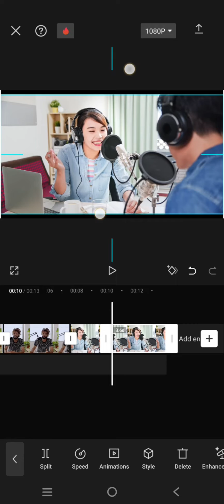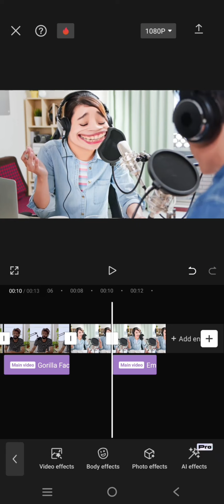New Edit to Try! How to Apply the Funny Face Effect to Your Videos in the CapCut Mobile?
Try this new funny face edit to your videos on CapCut